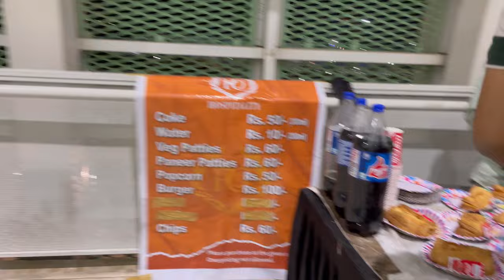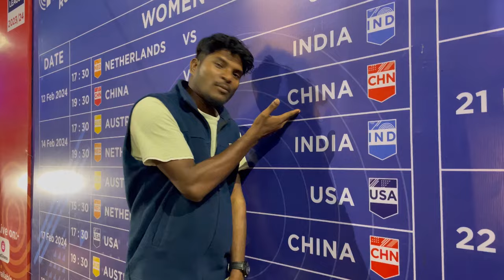FiH Pro league 2024 InDia VS netherland || Meet with Indian hockey player || VK Pandian Sir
FiH Pro league 2024 InDia VS netherland || Meet with Indian hockey player || VK Pandian Sir || Rupali Panda ||

Jay Maa Samleswari 🙏

Match Highlights in Birsa Munda International Hockey stadium rourkela
Rourkela vlogs
Rourkela vlogger
Rourkela youtuber
Rourkela
Rourkela city news
Hockey worldcup 2023
Hockey worldcup 2023 live
Hockey worldcup 2023 opening ceremony
Hockey worldcup 2023 song
Hockey worldcup 2023 Rourkela
FIH Men’s Hockey worldcup Rourkela
Hockey worldcup 2023 live telecast in India
Hockey worldcup 2023 highlights
Hockey worldcup 2023 hindi news
Hockey worldcup 2023 India vs Spain
Hockey worldcup 2033 status
Rourkela hockey worldcup 2023
India vs Spain first match in Rourkela
Hockey live
Hockey live match today
Hockey worldcup
Hockey match today
Hockey match shedule
Hockey match time
Hockey match duration
Hockey match shedule 2023
Hockey match today time
Hockey match live score
India national team
Birsa Munda International Hockey stadium
Match day ! India vs Spain hockey worldcup
India
International hockey federation